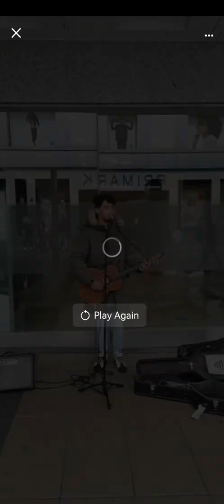One of the greatest singer/songwriter in the world Corey Layzell